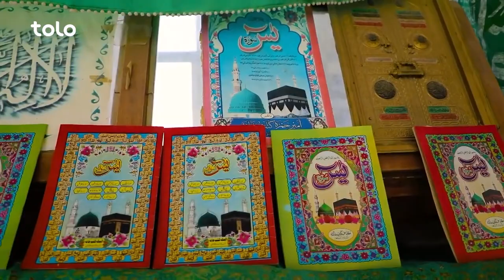هی میدان طی میدان سفر به بزرگترین حوض طبیعی در ارتفاعات کوهستان های نورستان غربی